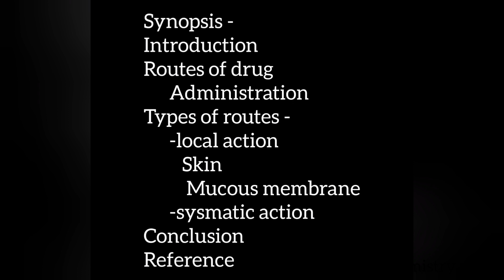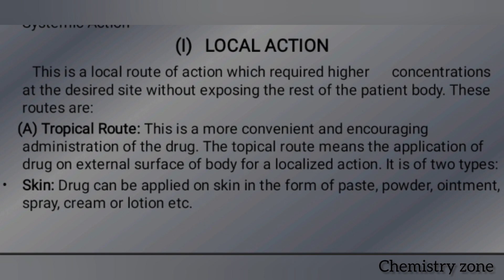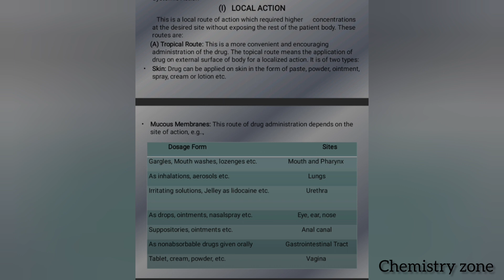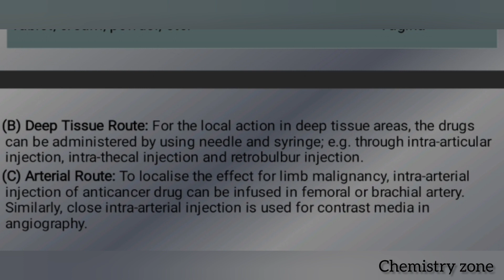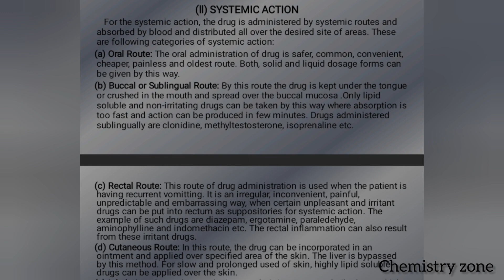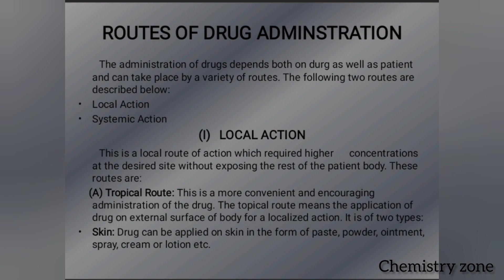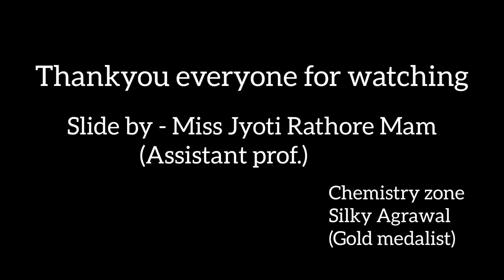Routes Of Drug Administration || Msc Fourth Semester Chemistry ||Medicinal Chemistry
Chemistry zone
Silky Agrawal